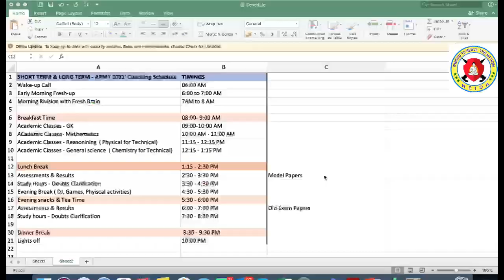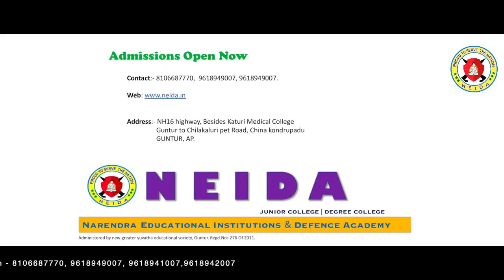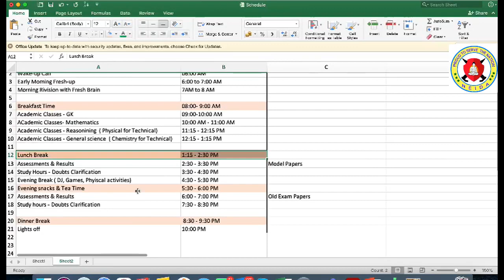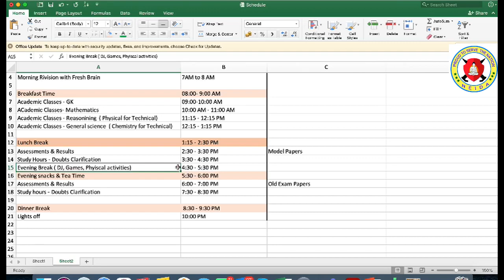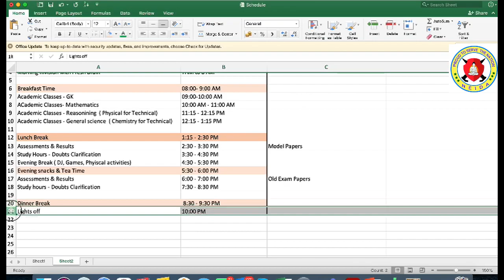హక్కింపేట ఆర్మీ ర్యాలీ లో మీరు సెలెక్ట్ అయ్యారా? ఐతే ఈ వీడియో మీ కోసమే| NEIDA|Hakimpet Army Rally